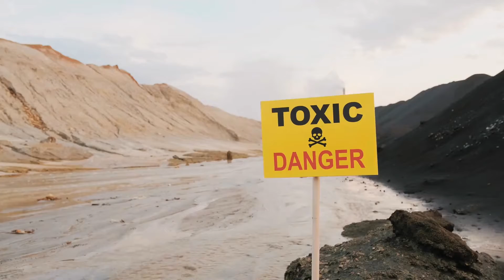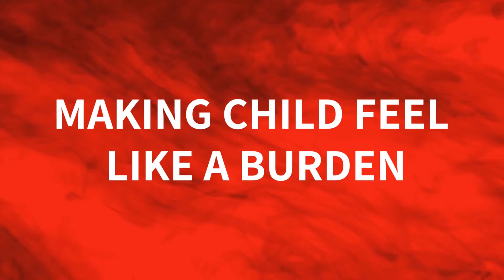Easy Parenting Fix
Is your family toxic. Maybe it is your Mom, your Dad or both. In this video we review 8 toxic things that parents might say. This should help you understand what to look for.